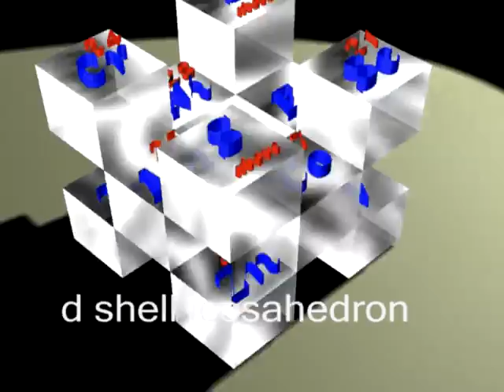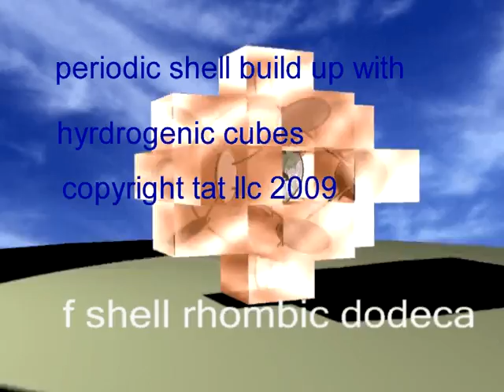periodic hydrogenic cubes 2009 by tom barber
The periodic hydrogenic ( all hydrogen build up) build up of the atomic elements by tom barber.
The elements spdf shells are shown growing upon each other.
as 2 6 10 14 solids. or tetra 2 ,octahedron 6, dymax 10 ( 12 with terta above) finally rhombic dodeca 14.
all containing the previuos tensegrity 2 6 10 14 build up. Your can create cubic build up molecules also.
All done in acad , the 3d max , then adobe premiere.